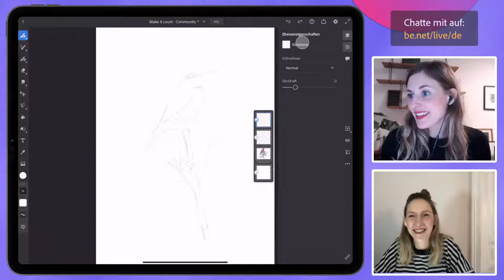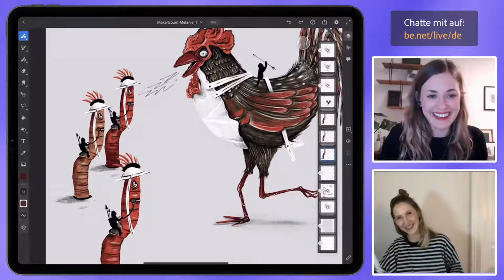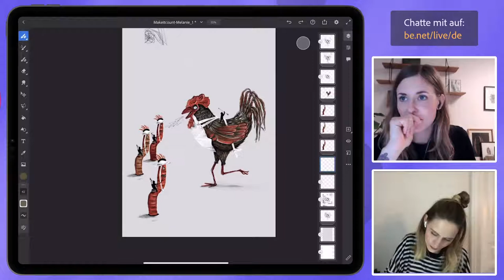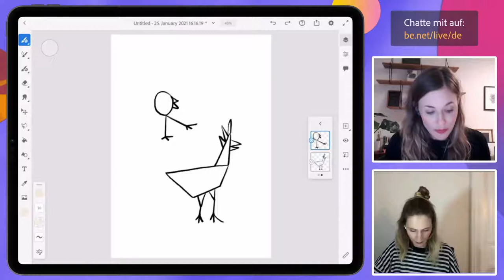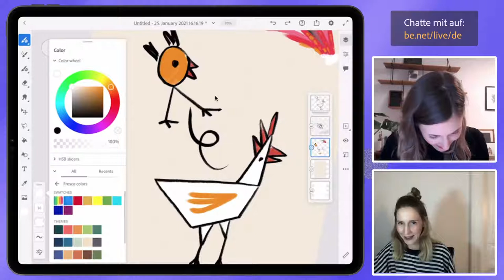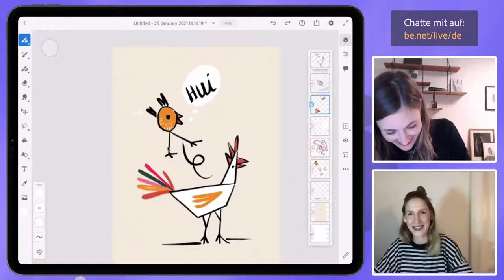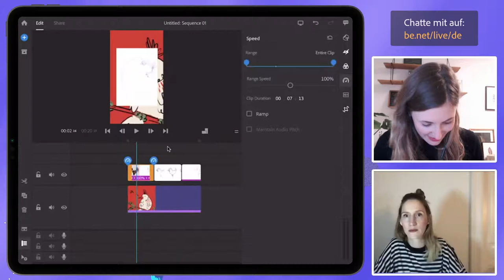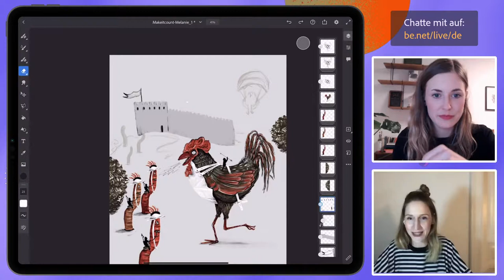Illustration mit Carina Lindmeier und Melanie Daveid | Adobe Live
Carina und Melanie setzen ihre Illustrationen von letzter Woche fort und illustrieren in Adobe Fresco auf dem iPad bis der Pencil glüht. Seid dabei und schaut Euch die Tipps und Tricks in Fresco ab.